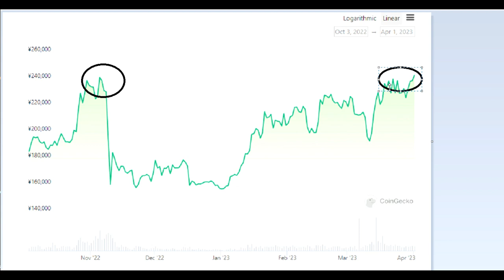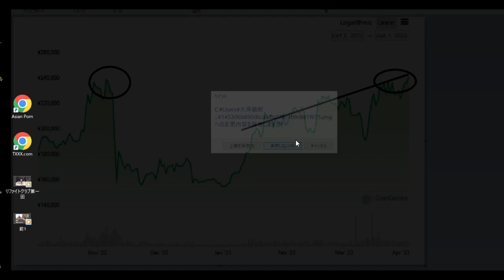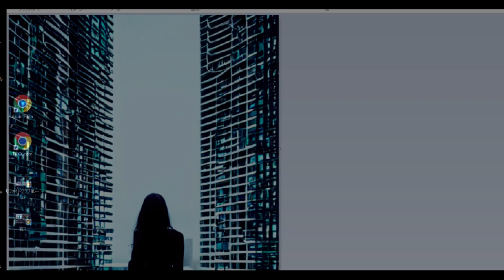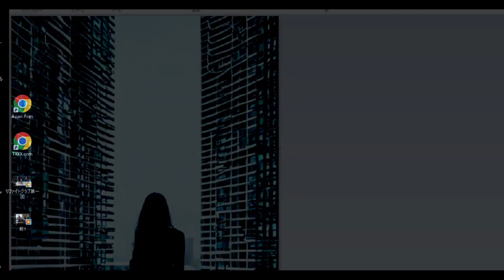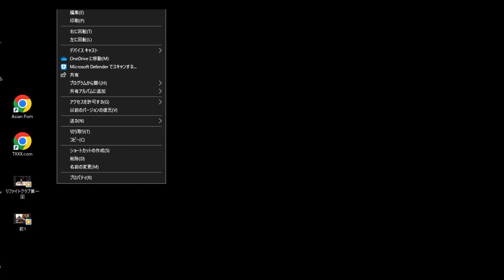【仮想通貨】XRPだけじゃない。ETHの今後の可能性は強い！